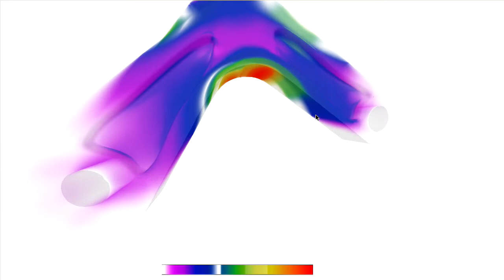Visualization of Isogeometric Analysis of a Model Under External Forces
The video shows a visualization of a simulation of the isogeometric analysis of a model from the TERRIFIC project, Developed at SINTEF, the entire OpenGL pipeline is used in a multi-stage algorithm leveraging techniques from surface rendering, order-independent transparency and numerical theory of ordinary differential equations. Both geometry and deformation are cubic B-splines and the model consists of 15 volume blocks. and our preprint